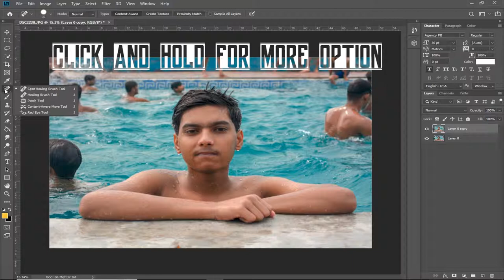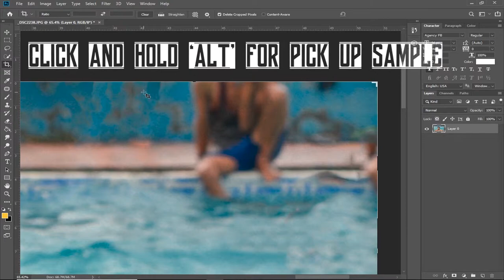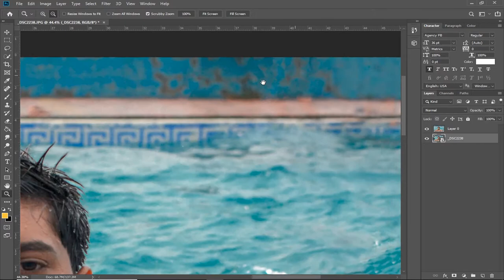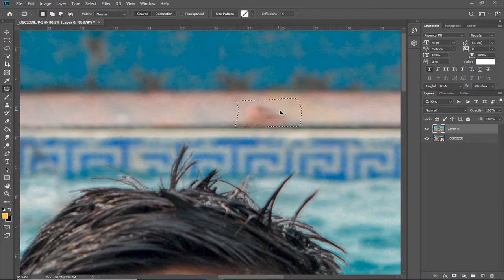How to remove anything from a photo in photoshop || Ak Studio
Remove anything from a photo in photoshop|| Ak Studio

Using:- Spot Healing Tool, Patch Tool And Clone Stamp Tool

Support us.

India)

Thanks...